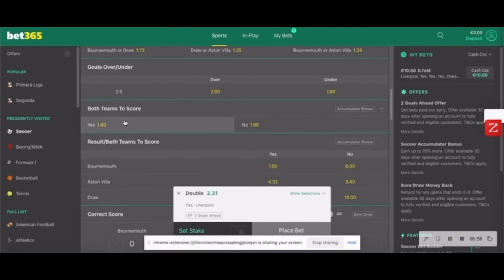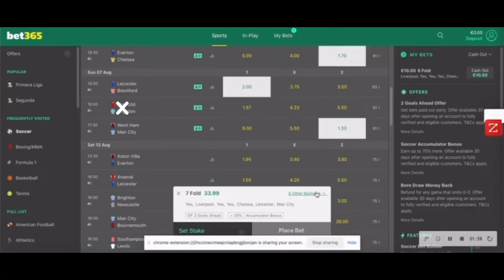PREMIER LEAGUE PREDICTIONS | ACCUMULATOR OF THE WEEK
The Premier League is Back, and so is...ACCUMULATOR OF THE WEEK!